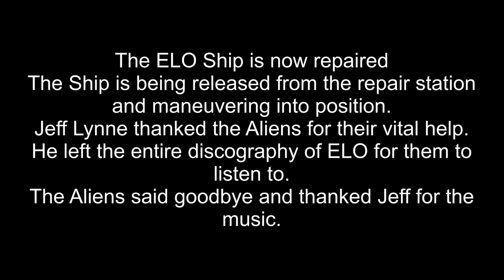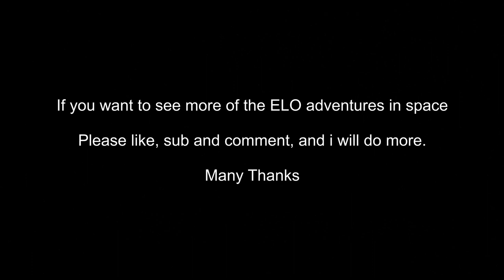Electric Light Orchestra - ELO in Space - Ship departure